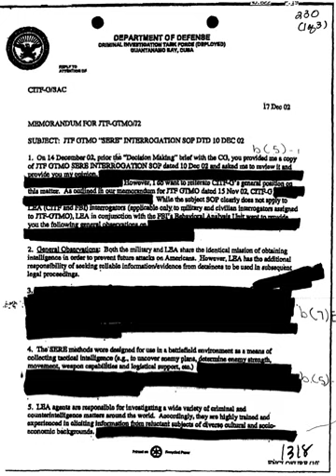Censorship in the Soviet Union | Wikipedia audio article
This is an audio version of the Wikipedia Article:
Censorship in the Soviet Union

- Socrates

SUMMARY
Censorship in the Soviet Union was pervasive and strictly enforced.
Censorship was performed in two main directions:

State secrets were handled by the General Directorate for the Protection of State Secrets in the Press (also known as Glavlit), which was in charge of censoring all publications and broadcasting for state secrets
Censorship, in accordance with the official ideology and politics of the Communist Party was performed by several organizations:
Goskomizdat censored all printed matter: fiction, poetry, etc.
Goskino, in charge of cinema
Gosteleradio, in charge of radio and television broadcasting
The First Department in many agencies and institutions, such as the State Statistical Committee (Goskomstat), was responsible for assuring that state secrets and other sensitive information only reached authorized hands.